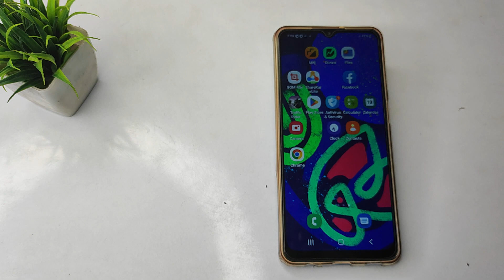How to set camera timer click 10 second in samsung galaxy F 12 mobile